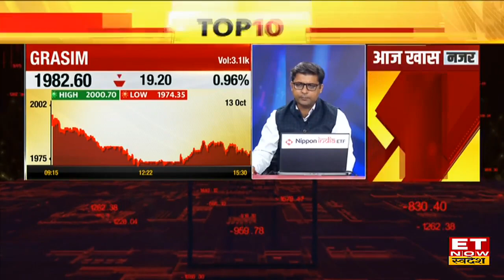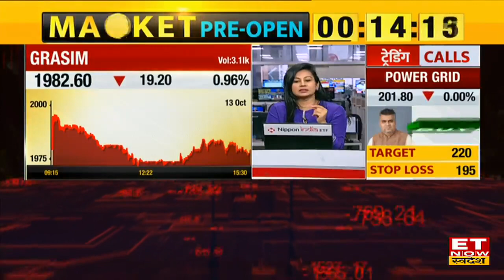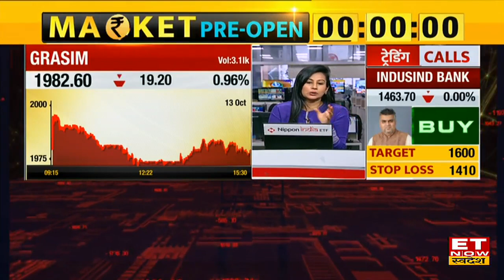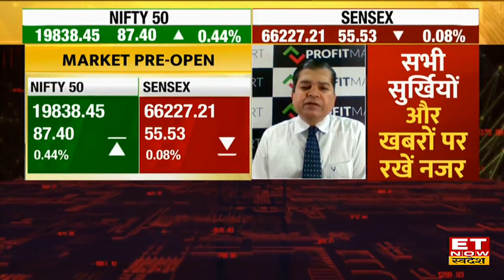Texmaco Rail & Grasim Share में आए नए अपडेट के बाद जारी चाल में क्या करें Trader, Buy, Sell या Hold?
Texmaco Rail Share Price Analysis , Texmaco Stock Buy, Sell or Hold Recommendation , Texmaco Rail Q2 Results , Texmaco Rail Q2 Results Update , Texmaco Rail Share On ET Now Swadesh , Grasim Industries Share Price , Grasim Stock Target Price , Grasim Share Latest News ,
Texmaco Rail और Grasim Share पर जानें निवेश को लेकर क्या है Experts की राय। जानें किन levels पर करनी चाहिए आपको खरीदारी और क्या है Target Price और जानिए किस Strategy के साथ इस Stock में पैसा कमाया जा सकता है और अगर आप घाटे में है तो जरुर जाने की आप अपना घाटा कैसे कम कर सकते है। देखें वीडियो।